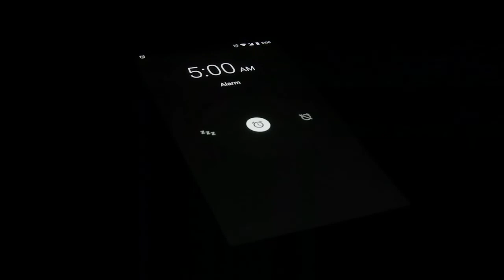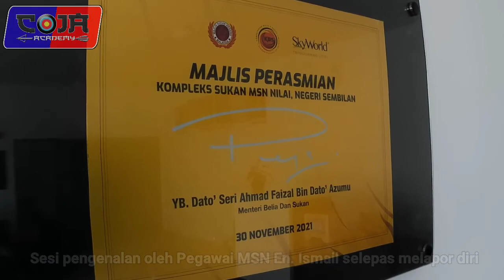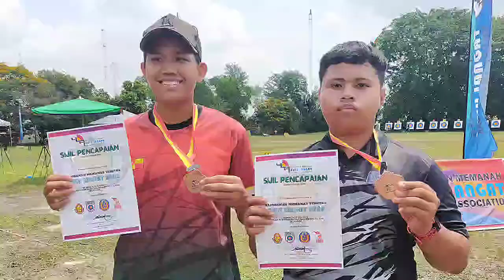MDA Journey : Realisasikan Cita-Cita | Pelapis Kebangsaan | Majlis Sukan Negara